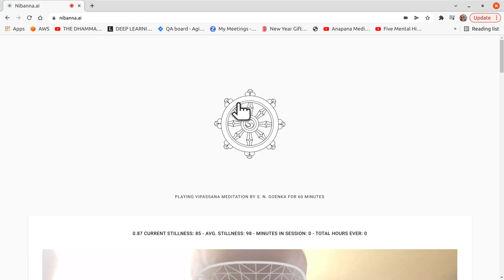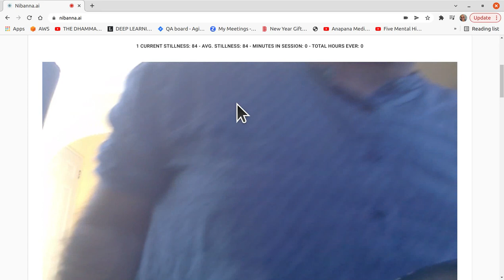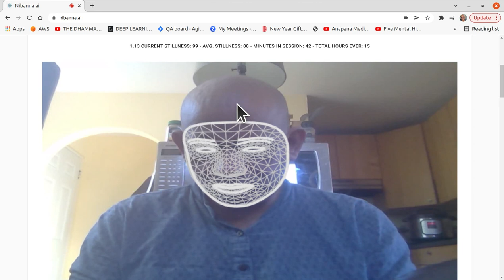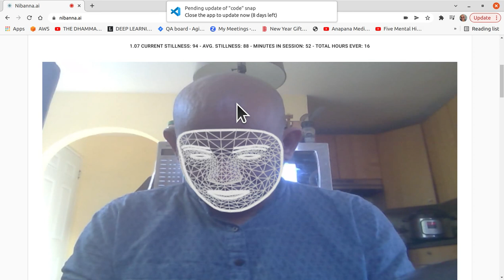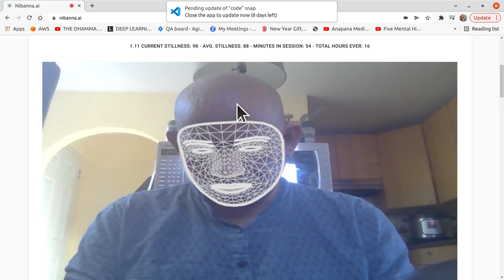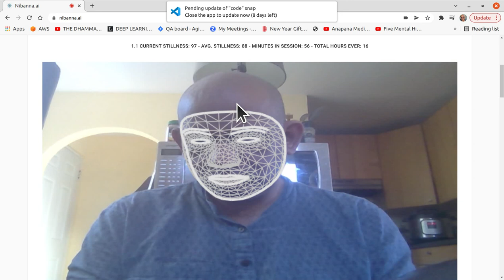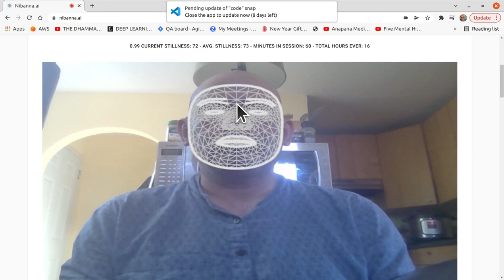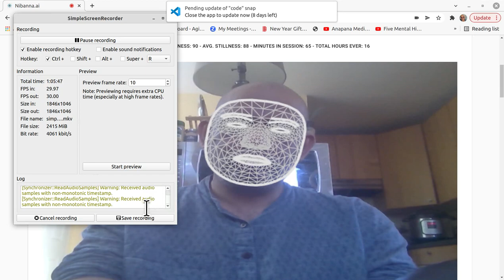1 hour S. N. Goenka Vipassana Sit